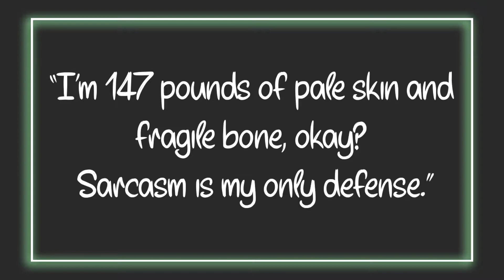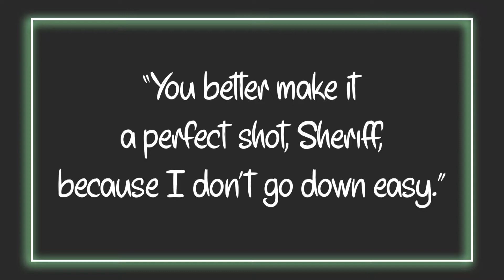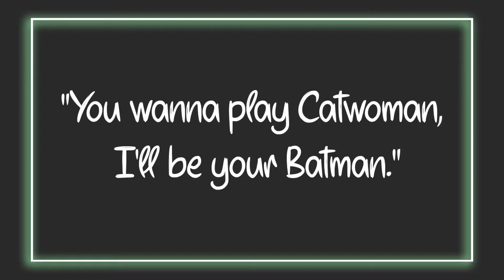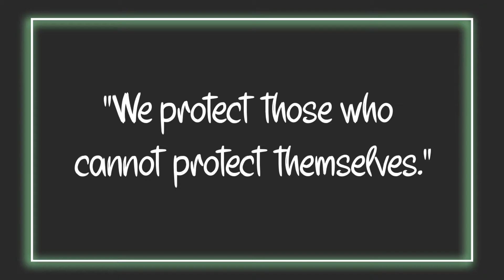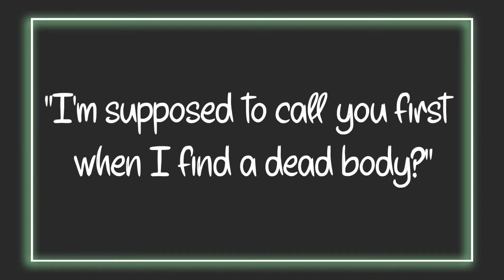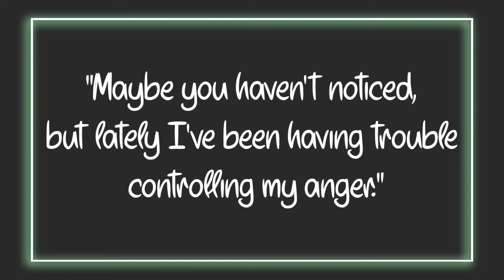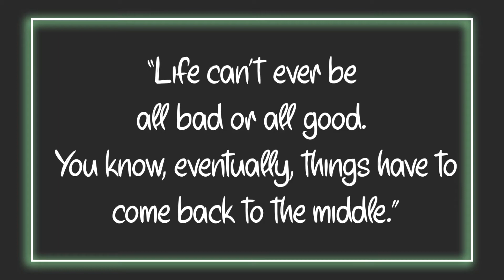Which Teen Wolf Character Said it? | Teen Wolf Quiz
Hey guys, in today's video we're going to try to guess which Teen Wolf character said it!

If I want to make a suggestion, where can I find you?

Facebook: We don't have one
Instagram: We don't have one